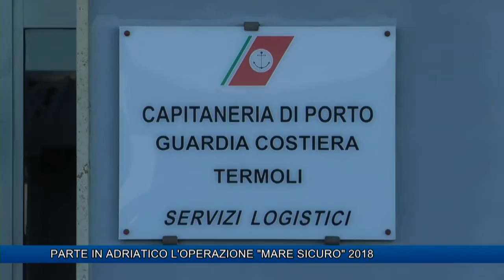PARTE IN ADRIATICO L'OPERAZIONE "MARE SICURO" 2018